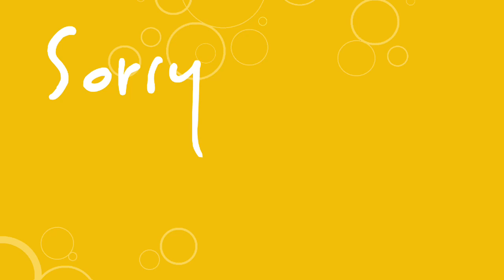My car was towed in Miami Beach ...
Welcome I post whatever I want.